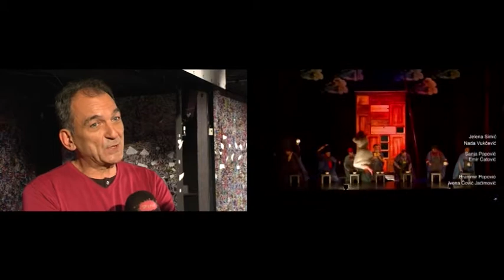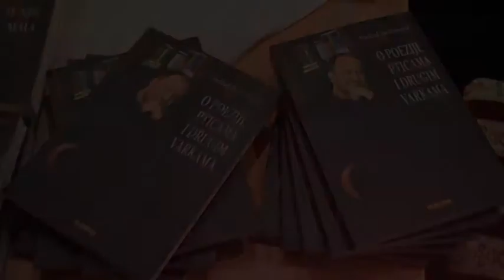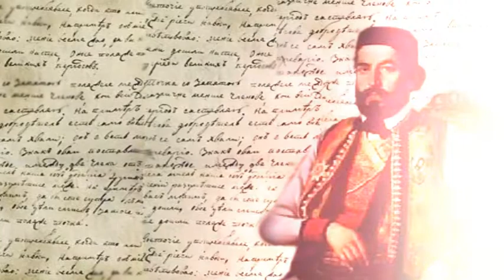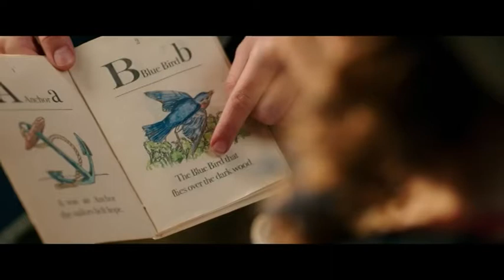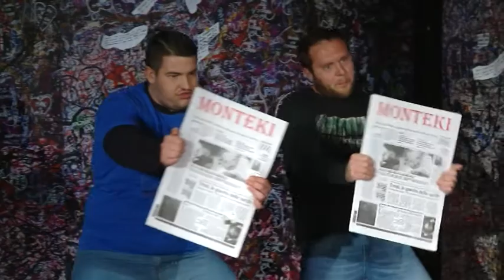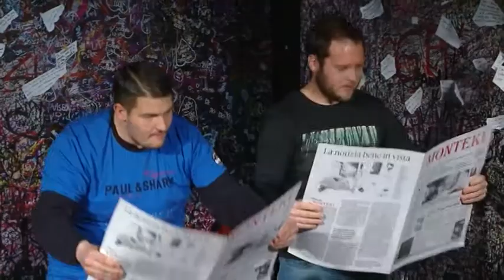6.EMISIJA REZ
Nedžad Ibrahimović književnik, Goran Gump Forrest Milojević, muzičar, premijera predstave Romeo i Julija...

emitovano na PinkM televiziji 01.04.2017.